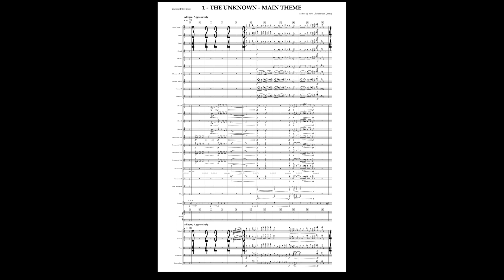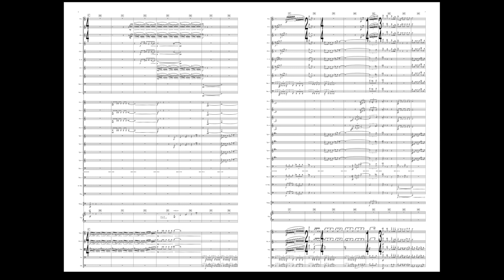THE UNKNOWN - FINN CHRISTENSEN | Full Score Video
A Concept Action/Adventure Theme For Symphony Orchestra

Music and Orchestrations by Finn Christensen
Score Editing and Music Preparation by Finn Christensen

Recorded on October 30th, 2022 by the European Recording Orchestra
BNR Studio One
Sofia, Bulgaria

Conductor: Tsanislav Petkov
Score Supervision: Nikola Petrov
Recording Engineer: Vadislav Boyadzhiev

Audio Mixed and Mastered by Finn Christensen
Video Edited by Finn Christensen